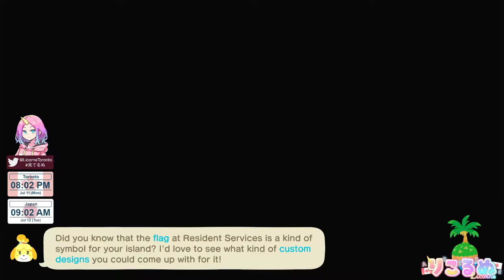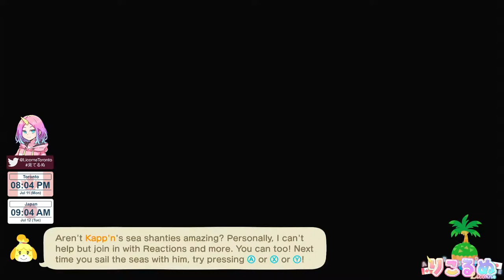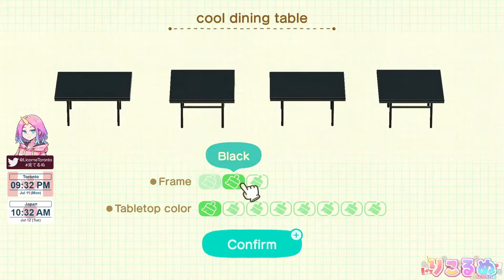【♯117】あつまれどうぶつの森（英語版）で学ぶ日常英会話(?)【久しぶりにハピパラやるかねぇ】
楽しみ方①：りこるぬとどっちが先に訳せるか勝負！
楽しみ方②：アーカイブで一時停止しながらしっかり精読！
楽しみ方③：ただただりこるぬが遊んでるのを見守る！
楽しみ方④：配信でコメントしてりこるぬと絡む！
楽しみ方⑤：①～④の全部する！！

Hi, guys! どーも！りこるぬです！
カナダのトロントに住んでます。
頑張って英語勉強してます。

配信が多いので、ぜひぜひ通知もONにしてね！

配信予定はTwitterでチェック！

質問・相談などなど送ってね！配信で返事します

☆ーーーーーーーーーーー注意事項ーーーーーーーーーーーー☆

・動画内の解説は正確性を保証するものではありません

・疑問点や間違いのご指摘はコメントにお願いします

☆ーーーーーーーツイートしてくれたら喜ぶよーーーーーーー☆

【返信・いいね巡回中】

配信タグ→見てるぬ
感想、意見などなどつぶやいてね！

勉強用タグ→頑張るぬ
勉強の目標、報告などつぶやいてね！一緒にがんばろー！

☆ーーーーーーー添削用ライティング受付中ーーーーーーーー☆

添削配信で使う英作文を募集中！
英検、TOEIC SW、IELTS、TOEFL、大学受験などなんでも対応可能です！

☆ーーーーーーーーーー過去の動画ーーーーーーーーーーーー☆

☆ーーーーーー英語の勉強におすすめのツールーーーーーーー☆

【英英辞書】
Merriam Webster

【英和辞書】
Weblio

【発音】
ELSA speak（アプリ）
Google検索
「how to pronounce 〇〇」もしくは「〇〇 pronunciation」で検索！

【コロケーション】
Oxford Collocation Dictionary

【例文検索】
Your Dictionary - Sentences

【文法チェック】
Grammarly

☆ーーーーーーーーーー欲しいものリストーーーーーーーーー☆

活動支援してくれたらめちゃめちゃ嬉しいです♡

カナダのアマゾン（日本からも買えます）↓
日本のアマゾン（送料高めです）↓